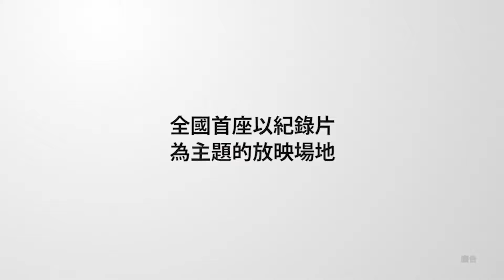府中15新北市紀錄片放映院 ：2019年2月主題【後真相時代】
二月主題：【後真相時代】
臺灣大選過後，許多關於媒體自律、假新聞的討論逐漸浮上檯面，事實上，不只發生在臺灣，假新聞的亂象近年來早已在全球肆虐，從美國總統川普競選活動開始、英國脫歐到法國黃背心運動，不論是菁英媒體還是大眾報紙，專業新聞記者追求的不再是公立的「真相」，而是帶有論述、觀點的「評論新聞」；加上自媒體已成為顯學，任何人只要能夠在自有的社群平臺、網路頻道上，發表個人言論，爭取流量及點閱率，任何一個網紅就能取代傳統媒體，爭取話語權。各式各樣的假新聞，已讓閱聽者無所適從，我們到底該相信誰？府中15本月份以「後真相 (post-truth)時代」為題，透過精選紀錄片及真實案件改編之劇情片，提供一個重新思考新聞倫理、言論自由、媒體公正的機會，培養媒體識讀力將會是未來每個公民都該擁有的基本能力。

購票請至兩廳院／7-11 ibon／全家／萊爾富

關於自媒體，《瘋狂新聞台》、《公民部落客》兩部紀錄片清楚說明，網路與言論自由的密切關係。前者影片中的主人翁透過YouTube頻道成為政治評論網紅，最後還美夢成真成為新聞臺政論時段的主持人；後者影片則是在箝制言論自由的中國審查制度下，跟隨2名公民記者，利用網路技術報導在公營媒體中消失的新聞。《臉書啟示錄》則是導演藉著訪談各方人士，去探索臉書如何改變我們的生活，影響我們的世界觀。臺灣導演蘇啟禎和李惠仁的三部紀錄片《有怪獸》、《蘋果的滋味》、《并：控制》，則提出這二十多年來，臺灣媒體生態及言論自由的重大改變。

除了假新聞外，紀錄片拍攝的內容是否為不可質疑的真相？或者紀錄片本身就是「偽紀錄片」？《我愛金正恩》劇組深入北韓，導演試圖揭開封閉的共產國家的神秘面紗，然而所有的國外媒體拍攝內容皆由北韓政府嚴格控管，片中所呈現的北韓人民生活，真的是現實情況嗎？榮獲柏林金熊獎的《計程人生》則是由伊朗導演賈法潘納希，邊開計程車邊拍紀錄片，以車上的小型攝影機，順著導演安排的路徑，記錄一路上乘客的眾生相，真實與虛構之間令人著迷。《北極上學趣》則乾脆找來片中格陵蘭島上的當地人，「自然演出」自己的身分，將虛構元素與真實紀錄融合，成為新型態的紀錄片。

2019年紀錄片駐館導師計畫找來12位具國際經驗的新銳導演，2月以《街頭》甫獲得南方影展全球華人影片競賽首獎的江偉華導演打頭陣，除了新作品放映外，也推薦《那天，3月11日》，映後座談將與觀眾分享交流紀錄片製作經驗。特別單元「影展觀點」則選入近幾年柏林影展金熊獎獲獎作品，《白日焰火》、《凱撒必須死：舞台重生》、《愛的佔有慾》等三部影片，讓您了解柏林影展關切的國際議題。

最後，2月持續為府中15觀眾帶來配合「向電影職人致敬：臺灣電影職人特展」的特映影片，8部電影皆是免費入場，農曆春節把好電影看好看滿，讓豬年有個嶄新的開始！